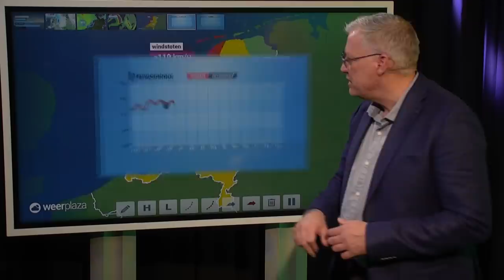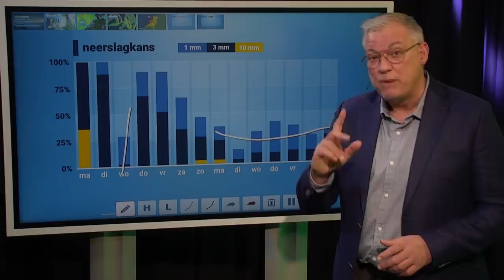Storm Corrie trekt maandag over Nederland! | Weerbericht Update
Inmiddels is code oranje afgegeven voor de Wadden, het IJsselmeergebied, Friesland en Noord-Holland van 08:00 tot 12:00. Meteoroloog Raymond Klaassen geeft je de laatste details over de storm van morgen!